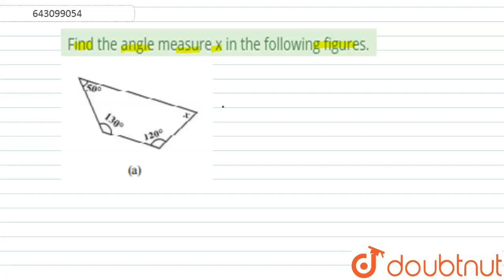Find the angle measure x in the following figures. | Class 8 Maths | Doubtnut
Find the angle measure x in the following figures. img src=" width="80%"

Online Class में Admission लेने के लिए यहाँ click करें :
👉Class 8 | English Medium | Tuition Classes :

👉 Have Any Query? Ask Us.